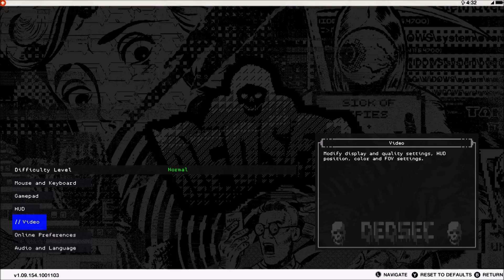watch_dogs 2 - Rocket Science [Part 25]